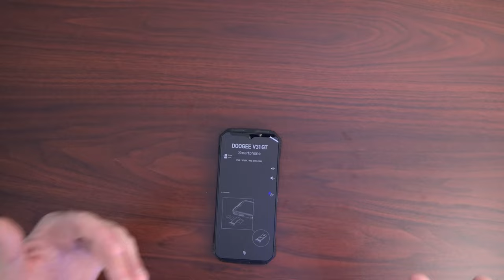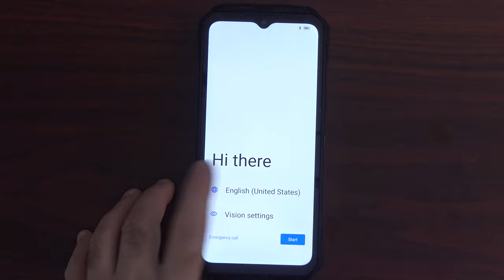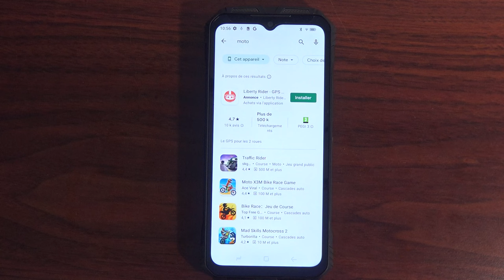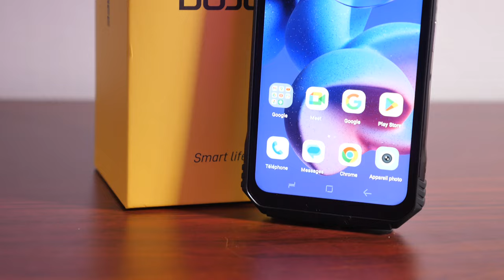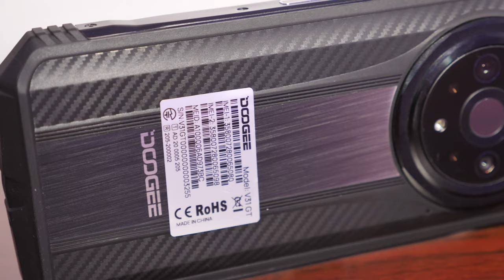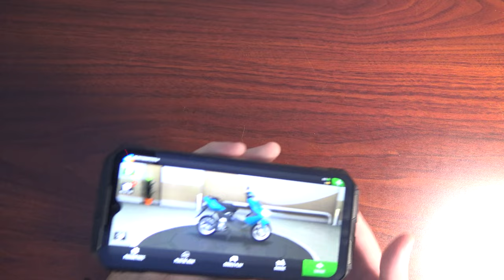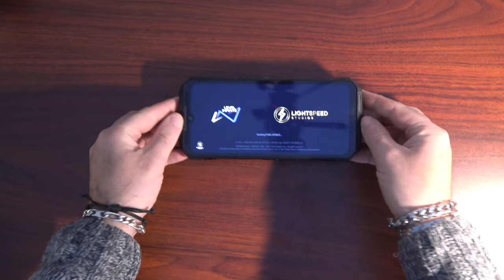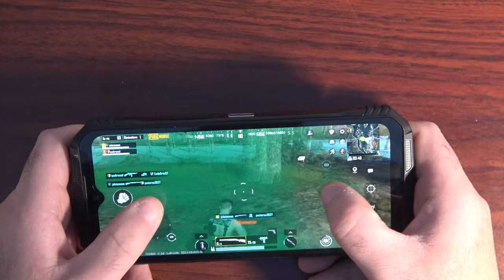DOOGEE V31 GT LE TÉLÉPHONE ROBUSTE 2023